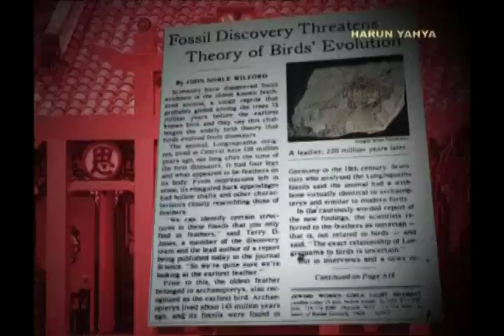False dinobird myths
From "False evidence of evolution 2" documentary